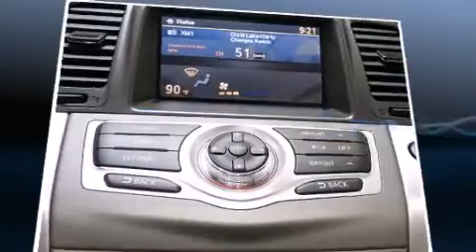2014 Nissan Murano SL in Bloomington, MN 55437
Feldmann Nissan
4851 American  Blvd West

Come test drive this 2014 Nissan Murano. Smooth gearshifts are achieved thanks to the refined 6 cylinder engine, and for added security, dynamic Stability Control supplements the drivetrain. All wheel drive keeps this model firmly attached to the road surface. It's equipped with tons of terrific amenities, but it won't break your budget. Like power windows, mirrors, and seats, leather upholstery, delay-off headlights, an outside temperature display, heated seats, heated door mirrors, a power rear cargo door, and seat memory. For drivers who enjoy the natural environment, a power moon roof allows an infusion of fresh air. You and your passengers will enjoy the stereo system, which includes a CD player with MP3 capability, steering wheel mounted audio controls, and 11 speakers, providing excellent sound throughout the cabin. Nissan also prioritized safety and security by including: dual front impact airbags, head curtain airbags, traction control, brake assist, anti-whiplash front head restraints, a security system, and 4 wheel disc brakes with ABS. You'll never lose visibility with rain sensing wipers, which activate automatically when the drops start to fall. We know that you have high expectations, and we enjoy the challenge of meeting and exceeding them! Please don't hesitate to give us a call.